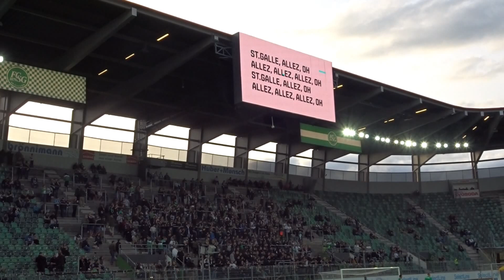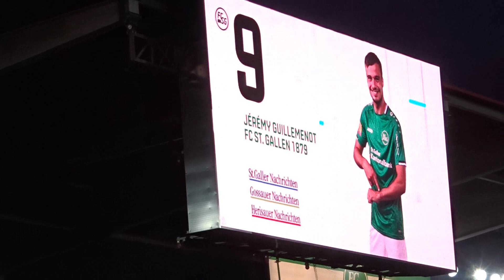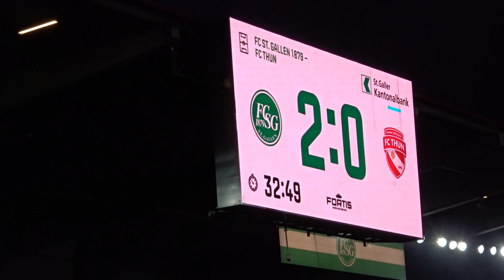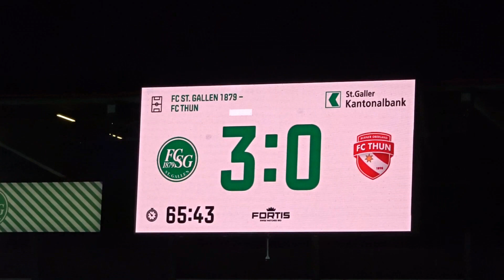FCSG FC Thun 28092019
kybunpark, Sankt Gallen, SR : Urs Schnyder
Zuschauer :10'907
Tore : 23' Babic 1:0, 32' Guillemenot 2:0, 66' Demirović 3:0, 90' Jordi Quintillà 4:0